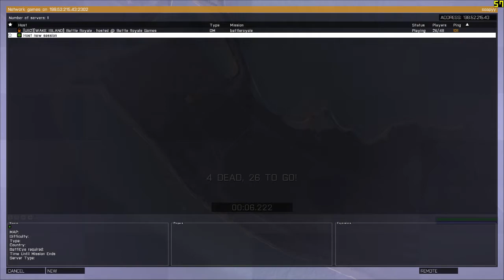ARMA 3: Battle Royale- The Perfect Plan [LIVESTREAM RECORDING]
ARMA 3: Battle Royale- The Perfect Plan ... I'm still an idiot!